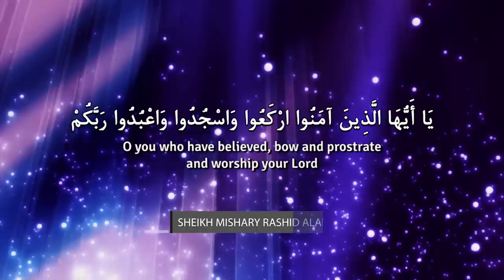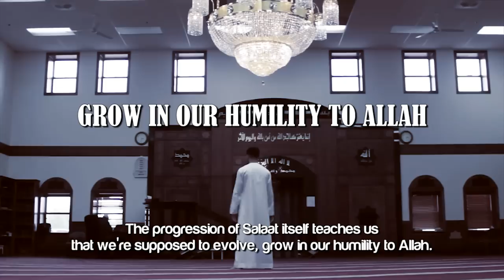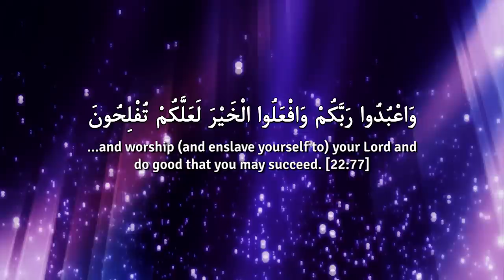Salah - A Personality Changer ᴴᴰ ┇ Salah ┇ by Ustadh Nouman Ali Khan ┇ TDR Production ┇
Speaker: Sheikh Ustadh Nouman Ali Khan

Salah : A Personality Changer ᴴᴰ - Ustadh Nouman Ali Khan

Let me teach you what you will do to appreciate Allah...here's how you appreciate Allah. Make rukuh, make sajda, what is both of these things referring to? Salaat. First he complained about humanity, you're not doing your job appreciating me, you believers, it's your turn, you need to appreciate me. The first step in appreciating me will be...Salaat.

Where is your Salaat? How much we appreciate Salaat is a good indication of how much we appreciate Allah. How active, how vigilant we are in getting up out bed, how lazy we feel in making it to the masjid, how bored we are when the recitation is not entertaining enough. All of those are good indicators of where we stand before Allah (azw).

You know somebody who doesn't know about prayer, doesn't know about the Muslim prayer, a non-Muslim guy walks by and he sees people making Salaat...he's gonna notice these people are standing with their heads down, they're humble before somebody...then they put their heads like this, half way, wow they got even more humble, and when they got up, what happened next? Face on the ground, they got really humbled. In other words, he's noticing that there's a progression in their humility to Allah, to whoever they're worshipping. They're getting even more and more and more subservient. It seems like they're appreciating their master, than they appreciated him more and they appreciated him even more. The progression of Salaat itself teaches us that we're supposed to evolve, grow in our humility to Allah.

So this idea, as the more we serve, the more we're going to become humble. The most, the extreme of humility, is sujood...then from there, because these 2 things still in the end in essence refer to Salaat, they refer to Salaat. What about in between the Salawaat? 'And enslave yourself and worship your master.' In other words, now that rukuh and sajda is done, that's not the only ibadah, you understand ibadah is more than that, ibadah is an attitude, I'm a slave, I'm here to serve, ibadah is how I walk, how I talk, how I think about myself, how I think about others, your entire attitude gets transformed because of prayer. prayer is actually a very big part of a Muslims personality. Not just our behavior.

You know, prayer we think of it as a behavior, but prayer actually, the daily Salawaat, they're supposed to have a really direct effect on how we think. Our attitudes, our thought process, our mentality between dhuhur and asr, my thoughts are gonna be impacted by the dhuhur prayer, between asr and maghrib my thoughts, my priorities are gonna be impacted by the asr prayer. It's the way a Muslim carries himself as a abd (slave), that's shaped, that's what the Salawaat do. You know how pillars hold a building together? The Salawaat hold our day together, they hold our day together and the between hours are dictated by what quality of Salaat we had. Now if the Salaat itself becomes empty, if the Salaat becomes just cardiovascular exercise, it becomes a review session for suratul ikhlas and suratul kauthar (shortest surahs), cause you don't have time for anything more...if it's just becomes that, you're not gonna see any change in your personality.